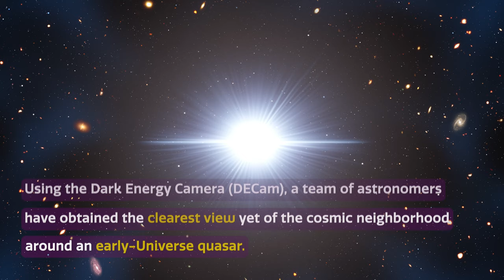Cosmoview Episode 86: DECam Confirms that Early-Universe Quasar Neighborhoods are Indeed Cluttered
Observations using the Dark Energy Camera (DECam) confirm astronomers’ expectation that early-Universe quasars formed in regions of space densely populated with companion galaxies. DECam’s exceptionally wide field of view and special filters played a crucial role in reaching this conclusion, and the observations reveal why previous studies seeking to characterize the density of early-Universe quasar neighborhoods have yielded conflicting results.

Credit:
Images and Videos: NOIRLab/NSF/AURA/M. Garlick/J. da Silva (Spaceengine)/M. Zamani/CTIO/T. Slovinský/ESO/M. Kornmesser/N. Bartmann